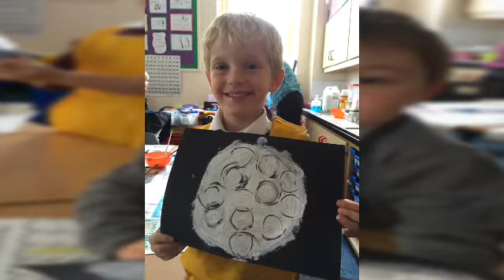Photo Slideshow Director